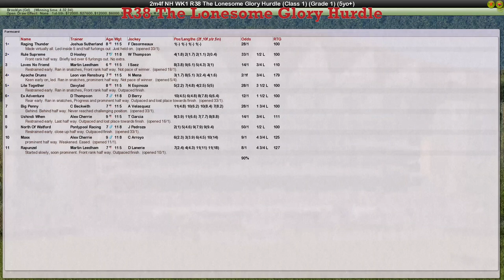NH WK1 R38 The Lonesome Glory Hurdle